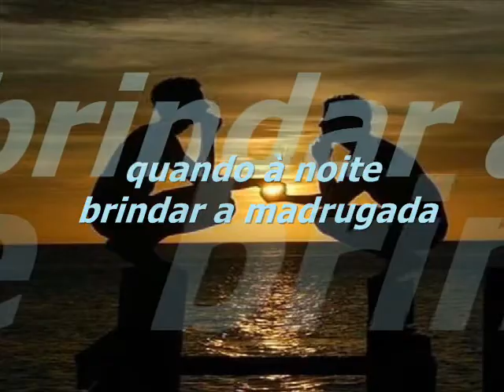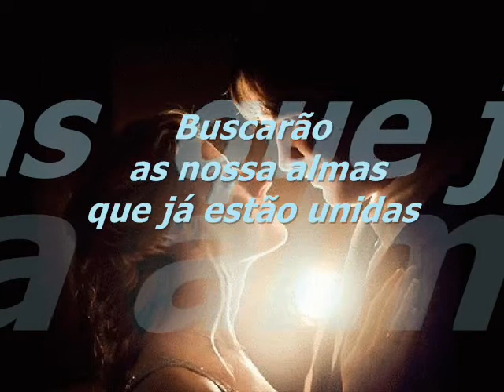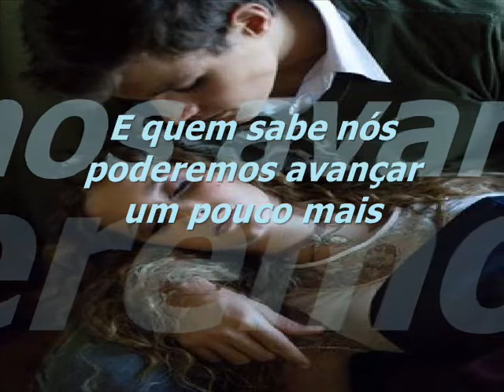NOSSO ENCONTRO MARCO ANTONIO ORSI